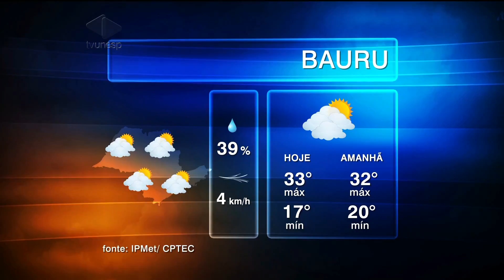Unesp Notícias | 06/12/2016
Edição - 06/12/2016
Nesta edição, alertamos para o aumento dos casos de sífilis em Bauru. Eles mais que quadruplicaram nos últimos três anos. Para entender o porquê e os riscos, conversamos com a coordenadora do programa DST/Aids de Bauru, eliane monteiro. Veja também: vereadores cobram Prefeitura pela notícia de que o Município perdeu 200 milhões em débitos de contribuintes. E mais: projeto leva textos de Rubem Alves pra crianças na forma de teatro